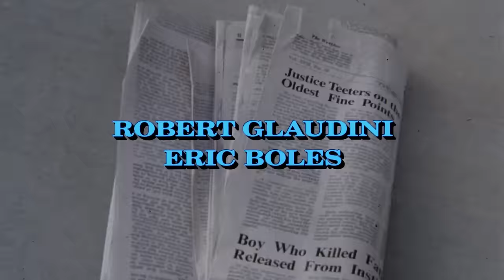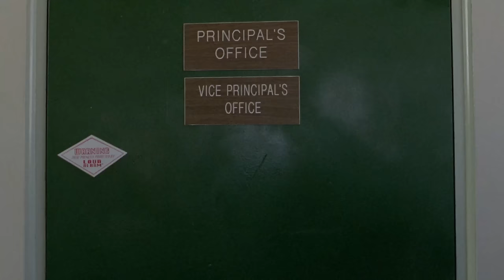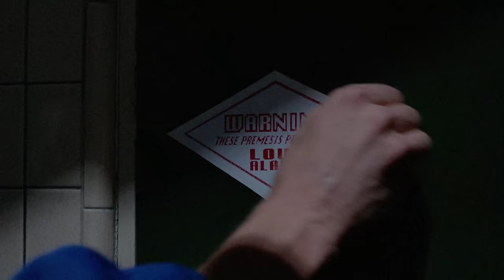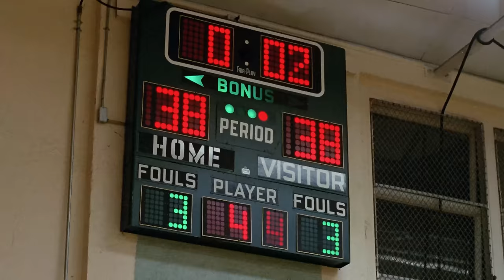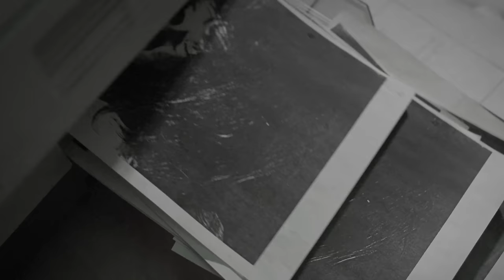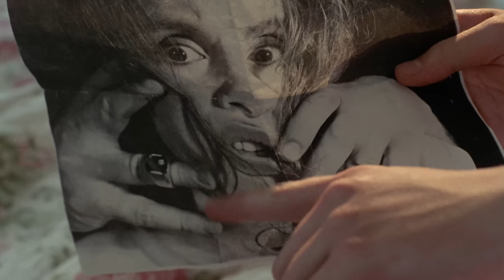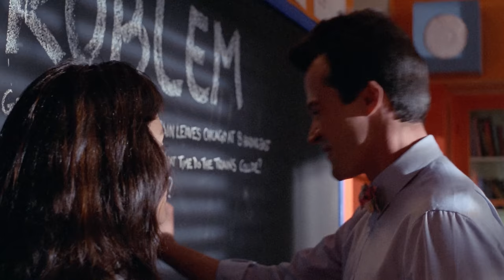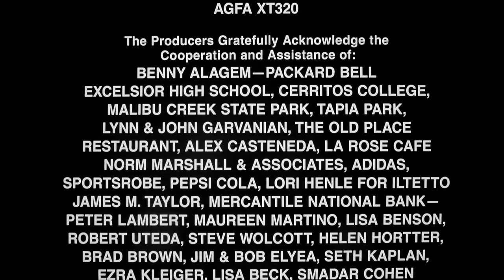Brad Pitt | Cutting Glass (Comedy, Crime) Full Length Movie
A murderer is loose in a high school in this "whodonit" movie. Is the killer the student recently released from a mental hospital, back to his violent ways, or the school "bad boy", trying to eliminate his competition.

Director: Rospo Pallenberg
Cast: Brad Pitt, Dirk Blocker, Jill Schoelen
Comedy, Crime, Horror

👉 Select your preferred language subtitles in video settings ⚙️